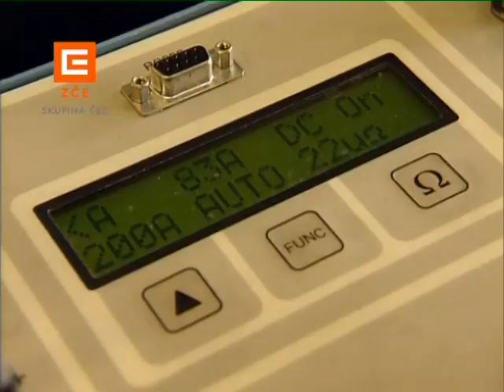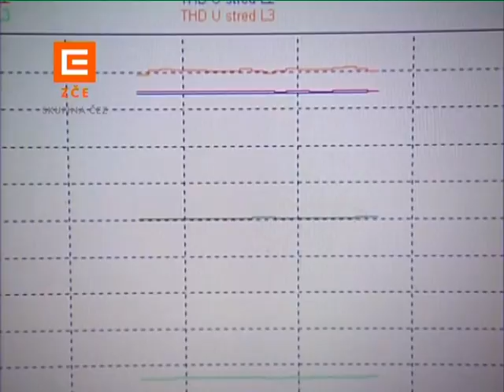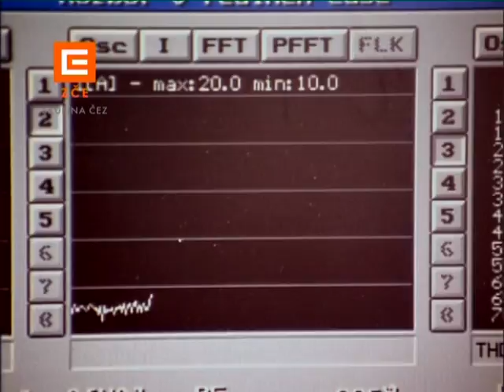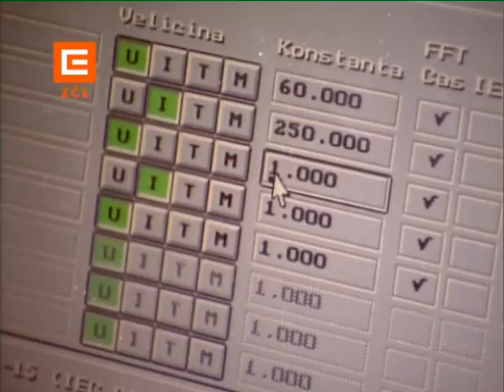Produkty ZČE - Provoz a údržba